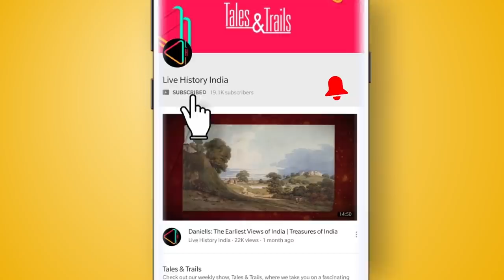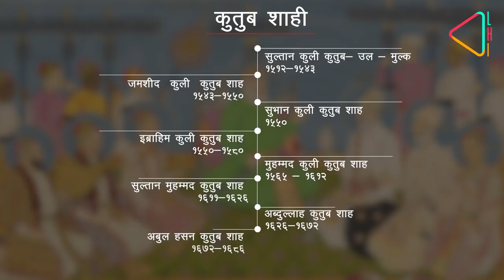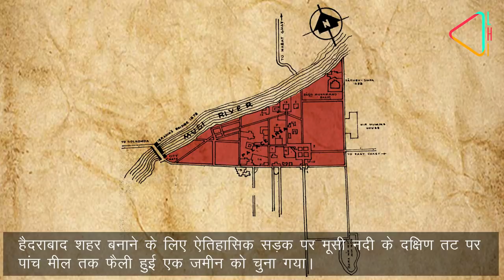हैदराबाद की पहचान - चारमीनार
हैदराबाद शहर के बीच स्थित चार मीनार पूरे इलाक़े की समृद्ध विरासत की गवाही देता है। चलिए हम आपको बताते हैं इसकी कहानी।